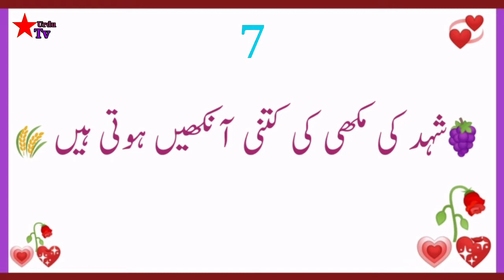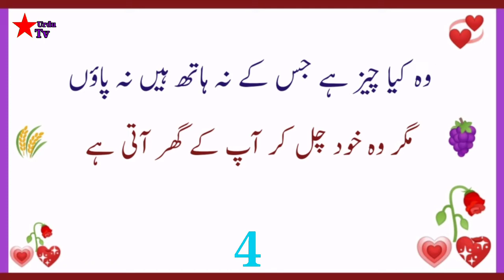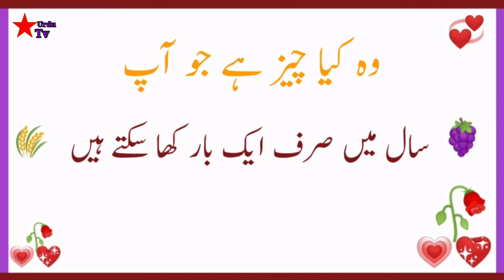Urdu paheliya/easy common sense answer questions/riddles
easy paheliyan answer questions/easy Riddles

good by